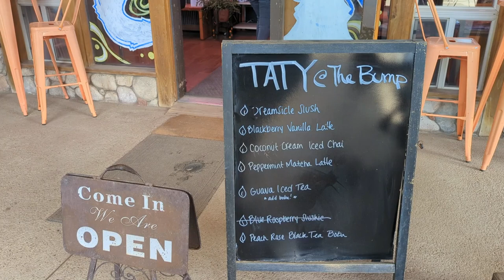Catch and Cook Fish in the Air Fryer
Travel day and we go fishing and cook the trout in the air fryer.